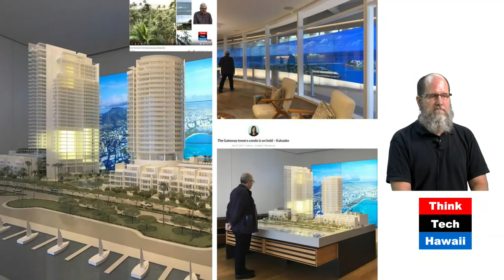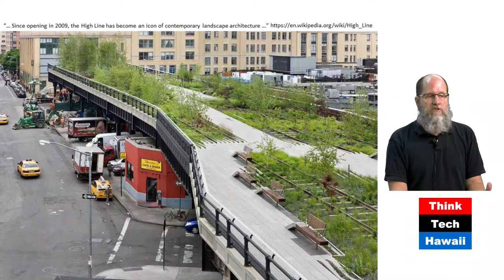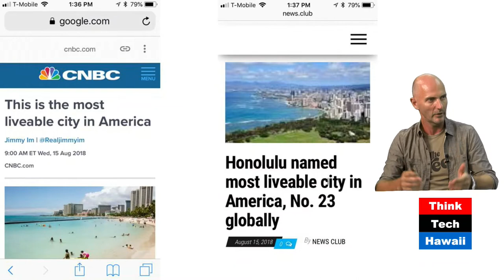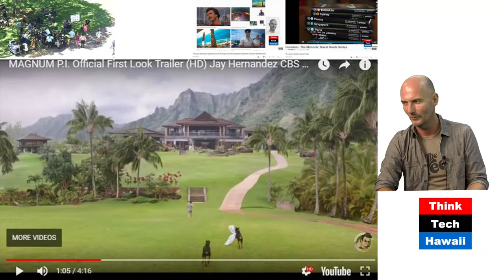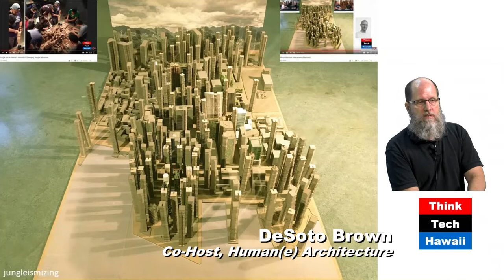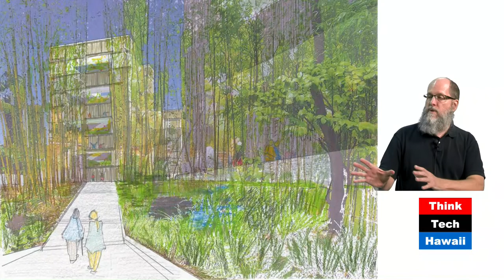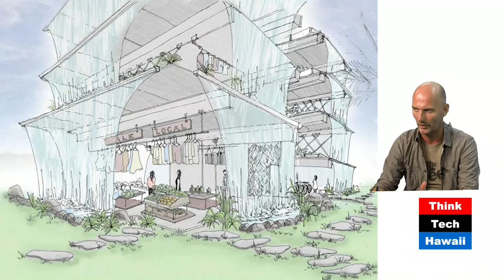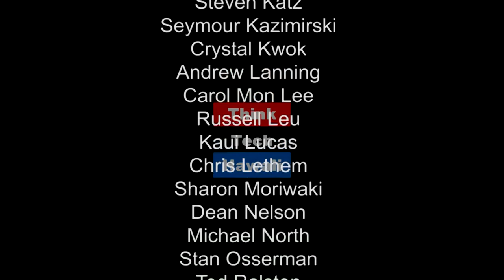Tropical Exotic (re)archinature (Human(e) Architecture)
The relationship of nature and architecture on the island.

The destruction of the exotic inclusive Ward Warehouse for the invasive exclusive Gateway Towers to put these on hold and make an elevated skywalk through decorative green make Desoto and Martin wonder about the relationship of nature and architecture on the island.  The host for this episode is Martin Despang.  The guest for this episode is Desoto Brown.